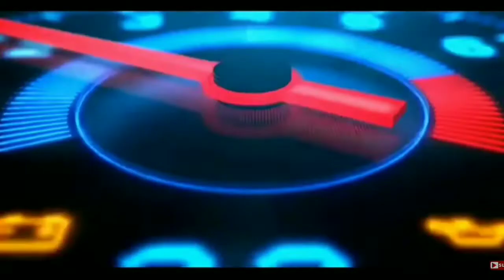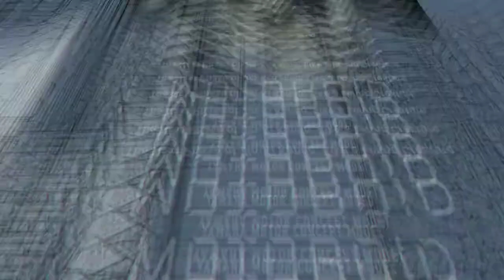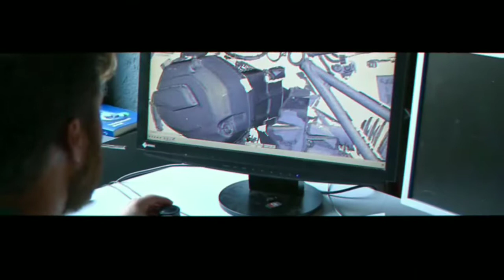5 Amazing New Motorcycles Debut For 2020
5 Motorcycle Concepts Every Biker Will Be Riding By 2020
Best concepts
Everyone wants to ride
Still waiting for this.

In this video, you will see 5 future motorcycles concept that are amazing and will blow your mind. The motos of the future are just awesome and amazing. You will have an idea of the motos in 2020,2030 and 2050.These motos have incredible technology on their board. Some are self-driving and automated ,some communicate with you and are even  self balancing motorcycle.The number 1 ,a certain BMW motorrad has a lot of technologies.

Plz click on bell icon for latest updatess
COMMAND BELOW.

Join with us...Help us to make a better community..